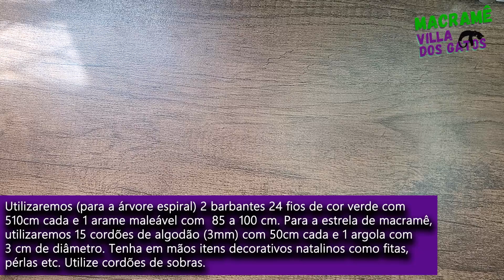Árvore de natal em macramê passo a passo e Estrela de natal em macramé - Tutorial com trama fácil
Árvore de natal em macramê passo a passo e Estrela de natal em macramé - Tutorial com trama fácil Inscreva-se, ative o sininho, curta, comente aqui no vídeo e compartilhe em suas redes sociais. MATERIAL UTILIZADO AQUI NO COMENTÁRIO FIXADO.

Vamos aprender como fazer esta decoração de mesa com árvore e estrela de natal em  macramê?
Esta árvore com estrela de natal em macramê é muito fácil de se fazer, ainda mais com este passo a passo super dinâmico, detalhado e agradável de assistir, você aprenderá em poucos minutos, como fazer um enfeite de macramê utilizando poucos materiais. E você poderá utilizar  como enfeite de natal em macramê para superfícies como mesa, prateleira etc.

🧶FACEBOOK /Villa dos Gatos Macramê & Jardim
🧶PÁGINA PARCEIRA NO FACEBOOK - NOSSO  MACRAMÊ

MATERIAL UTILIZADO

Para a árvore:
1 arame maleável com 85 a 100 cm.
2 barbantes 24 fios (4mm) cor verde com 510cm cada.
Itens decorativos natalinos como fitas, pérolas para decorar.

Para a estrela:
15 cordões de algodão (3mm) com +- 60cm cada.
1 argola com 3cm de diâmetro.

Vídeos anteriores

Cama de Gato em Macramê passo a passo - Cat bed macramé Trama simples - diy - PARTE 2

Como fazer bolinha de macramê - Nó punho de macaco - Brinquedo para gatos - passo a passo macramé

Como fazer uma guirlanda em macramê passo a passo para iniciantes - trama de macramé fácil -TUTORIAL

DIY BOLSA DE MACRAMÊ - Como fazer uma bolsa de colo de macramé passo a passo - Trama macramê fácil

Como fazer árvore de natal em macramê - Tutorial suporte de macramé passo a passo fácil natal 2022

Como fazer uma bolsa de mão de macramê - Tutorial de macramé para principiantes - DIY bolsa fácil

TUTORIAL | Como fazer uma bolsa de macramé passo a passo com trama fácil PARTE 1 para iniciantes

TUTORIAL | Suporte de plantas triplo em macramé - Mobile de macramê passo a passo para iniciantes

TUTORIAL - Como fazer um colar de macramê - Colar de cordas passo a passo trama para iniciantes

Como fazer painel de macramê para iniciantes - Painel apenas com trama de nó quadrado - Tutorial DIY

Suporte de planta para vasos pesados - Tutorial macramé Fácil - Um dos suportes que mais vendo DIY

Cachepô ou cesto de Macramê passo a passo para iniciantes - Como fazer macramé - Trama fácil

Como fazer cocar de parede - Tutorial cocar de macramé - DIY Escultura passo a passo para iniciantes

Como fazer painel de macrame passo a passo - painel circular tutorial de macrame para principiantes

Luminária de macramê passo a passo | Como fazer uma luminária de macramé tutorial de macramê PT. 1

Como fazer uma flor de lótus em macramê - lótus flower - Como fazer macrame para iniciantes Tutorial